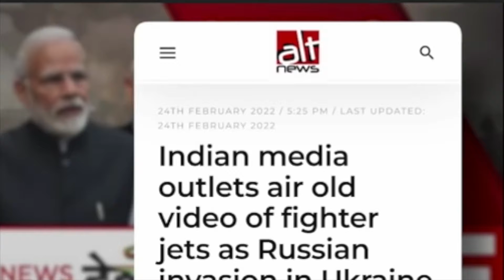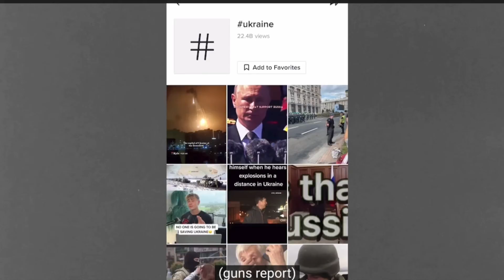Russia-Ukraine War 13th day LIVE: Russia-Ukraine Crisis | Latest War News | Vladimir Putin